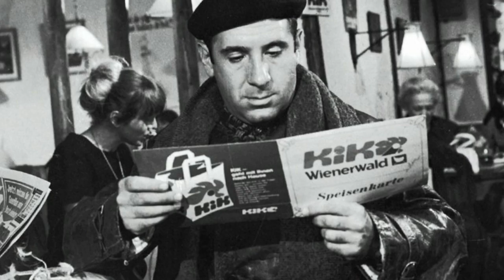ALFREDO LANDA TRIBUTE